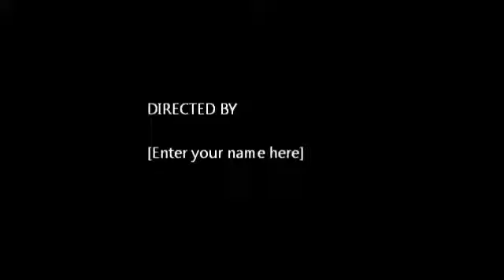Watchu Gone Do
Partially New Single By TaKeOvaMusic